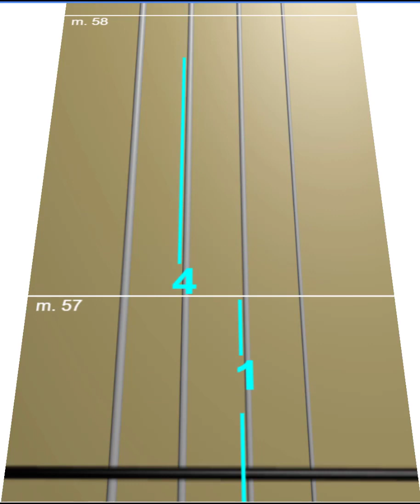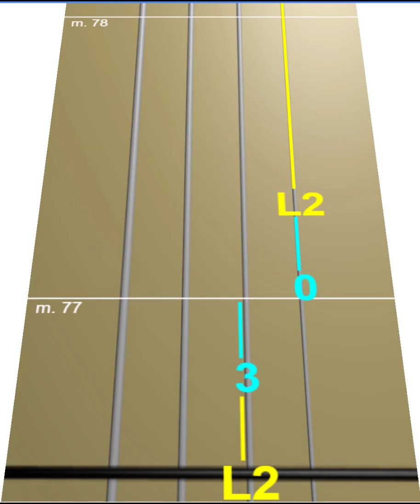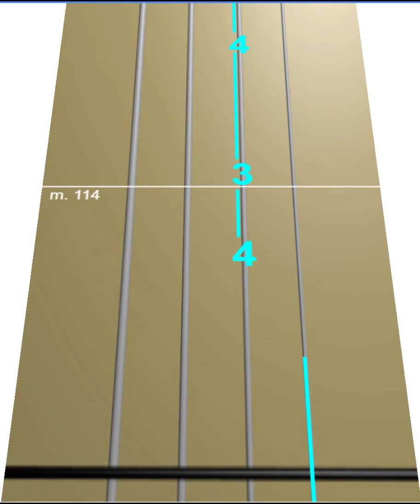Meu Mel - Marquinhos Moura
Learn how to play the notes of "Marquinhos Moura – Meu Mel" on violin for free using our animated scrolling tablature for the easiest way to quickly learn the music.